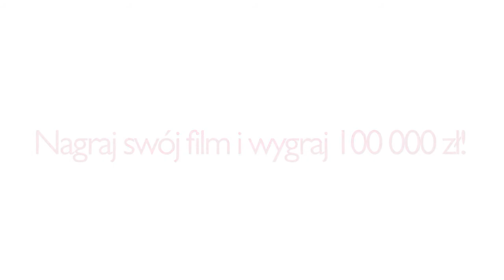Naszym pragnieniom Wszechświat potajemnie sprzyja